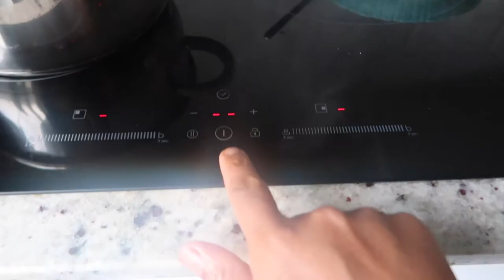EASY RECIPE BUTTERNUT SQUASH CREAM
Fall is one of my fave seasons as because I got to eat the fruits, vegetables and root veggies that I love and squash is one of my faves. This is one of our fave recipes in any seasons. This year I was blessed to have enough butternut squash to enjoy.
 THANK YOU SO MUCH FOR THE LOVE AND SUPPORT. IT MEANS THE WORLD TO ME. YOU BEAUTIFUL PEOPLE ROCK!

2.  "Its fair use" No copyright is claimed and to the extent  that material may appear to be infringed , I assert that such alleged infringement is permissible under U.S. and Philippine copyright law. If you believe material have been used in an unauthorized manner, please contact the poster.
3. This Video is not associated with any company or products mentioned on the video.